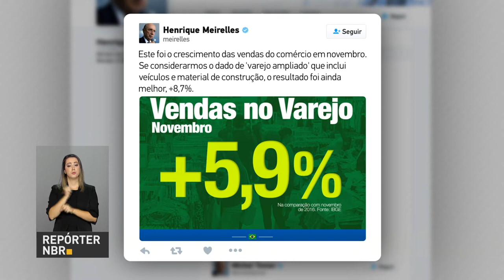BOLETIM REPÓRTER NBR 16h - 9 de janeiro de 2018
REPÓRTER NBR 16h - 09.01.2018: São Paulo, Rio de Janeiro e Bahia vão adotar vacina fracionada para combater a febre amarela.